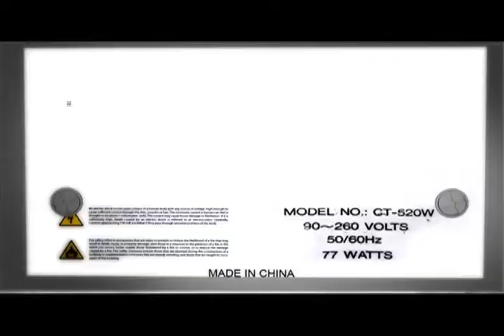Todo lo que vemos - 256 - Televidente - Ana María Molano